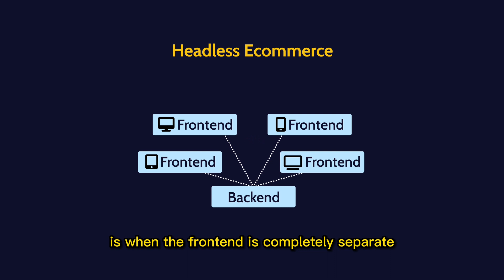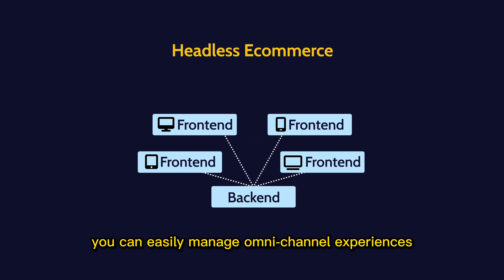What Is Headless Ecommerce? And Why You Need It.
headlessecommerce has been gaining traction for a while now, and it may be high time for your company to adopt this model, and fully embrace the modern online shopping experience.

We explain what it means to be "Headless" in ecommerce and how you should use it for your online store.

0:00 Intro
0:26 Enter Headless Ecommerce
0:45 Monolithic Platforms
1:04 Benefits of Headless
1:34 Customers crave content experiences
2:05 Headless is growing